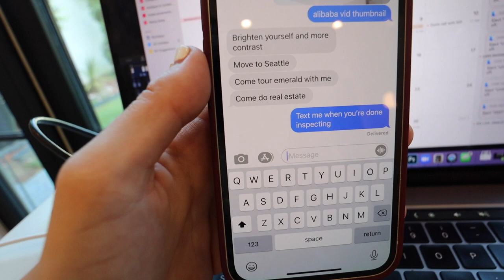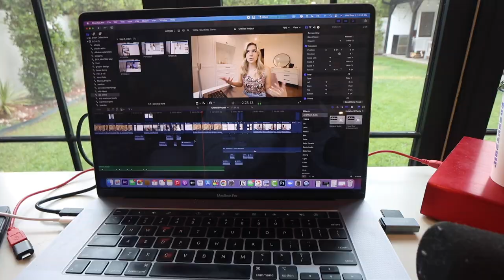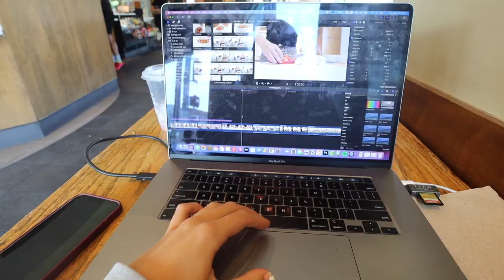I *think* I've decided where to move...